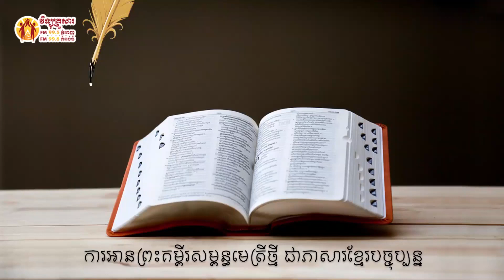កណ្ឌគម្ពីរកូរិនថូសទី ១ ជំពូក ១ Book of Corinthians chapter 1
កណ្ឌគម្ពីរកូរិនថូសទី ១ ជំពូក ១
Book of Corinthians chapter 1